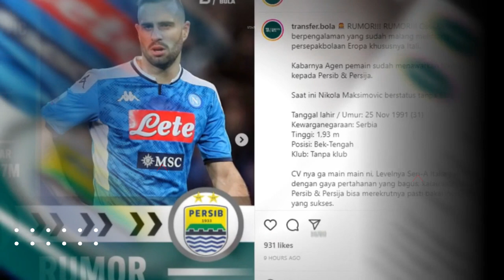💯MERAPAT !! BEK TENGAH NAPOLI SIAP GABUNG PERSIB MUSIM DEPAN, HARGANYA FANTASTIS💲💲💲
✍️ KABAR BAIK PERSIB !! BEK TENGAH NAPOLI SIAP GABUNG PERSIB MUSIM DEPAN, HARGANYA FANTASTIS